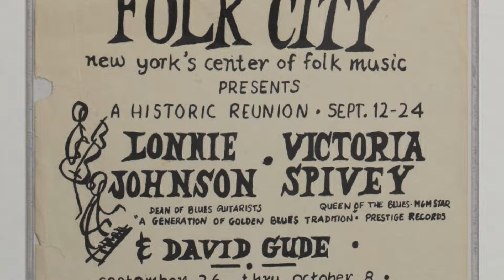One of the RAREST Bob Dylan Handbills We've EVER Seen!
Glen and Katy discuss a historical Bob Dylan handbill from 1961 at Gerdes Folk City in New York City. An extremely important moment in the history of rock n' roll!

This item is the lead lot in session 2 of our April Mega Auction. Lots begin to close on Thursday, May 2nd at 9:00 PM Eastern time.